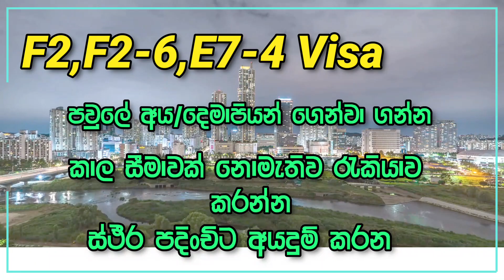Topik 1-2 ~ 3-6 අලුතෙන් ආරම්භවන නව පන්ති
FB Messages